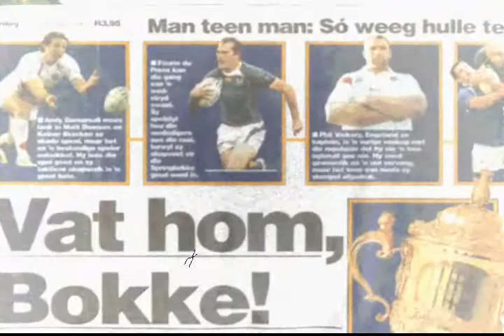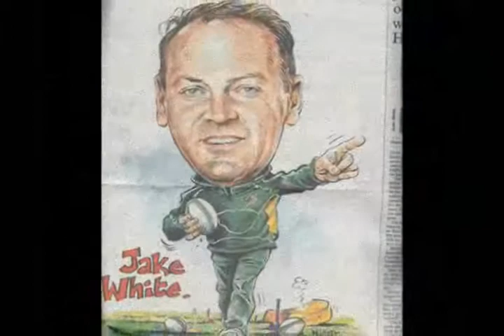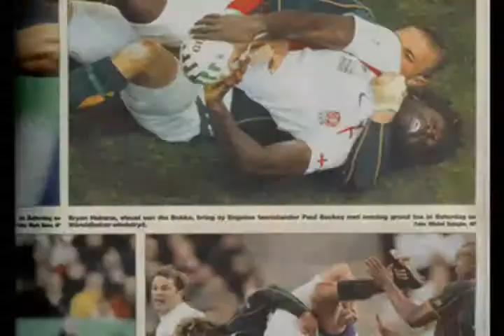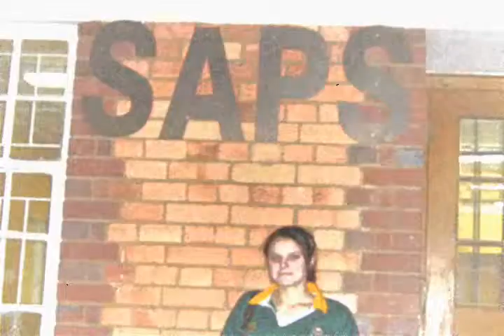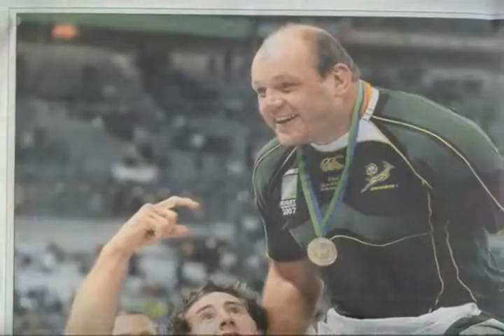Rugby Wereld Beker Matrieks 2007 Marnus vd Merwe